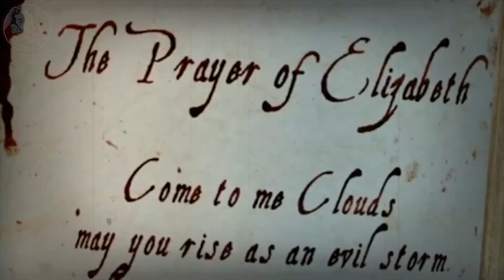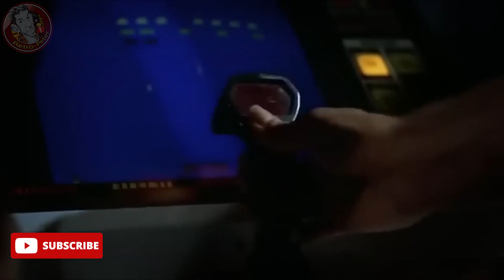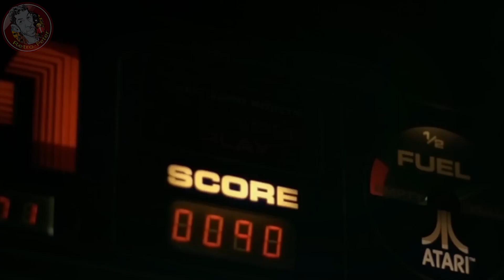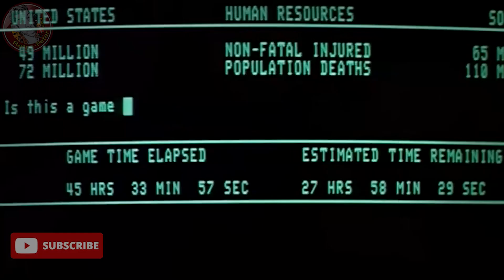Arcades & Video-games in movies celebration - Supercut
Arcades were part of my life. One of the happy places I remember from my childhood. A few days ago I saw a video that compiled many of the moments in which a arcades and video games appeared in the cinema and on TV, it occurred to me to add music, add some more scenes and  rearrange the ones that were already there so that it had better coherence, reframe the images so that they all coincide with the same format. And finally add a filter so that the color and quality would be fairly even. I leave the link of the original video in case you are interested in taking a look:

Regards
Peter.-